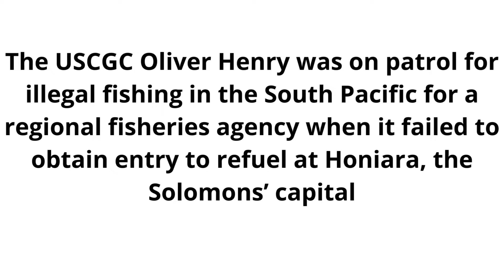US Coastguard vessel unable to refuel in Solomon Islands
US Coast Guard vessel unable to refuel in Solomon Island @globein1 World news
 A United States Coast Guard vessel was unable to enter Solomon Islands for a routine port call because the Solomon Islands government did not respond to a request for it to refuel
The fisheries agency for the Pacific Islands Forum, a block of 17 Pacific nations, has a maritime surveillance center in Honiara, and holds annual surveillance operations for illegal fishing with assistance from Australia, United States, New Zealand and France#latest news on worldaffairs